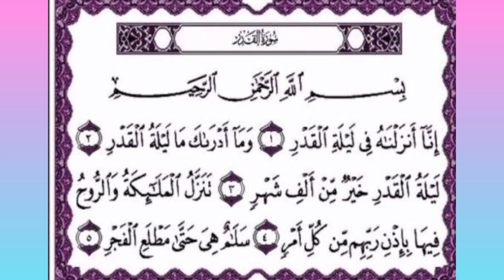4 taims learn/ suratul Qadr Full/ by hafiz Izhar